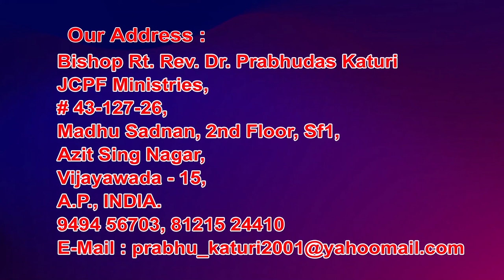bishop prabhudasu garu 1 9 2021